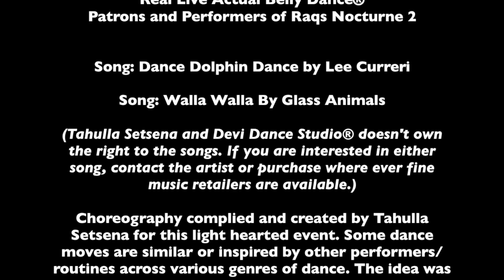Raqs Nocturne 2 -Tahulla Setsena Dancing to Walla Walla by Glass Animals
Halloween event at Monnik Brewing Co. Raqs Nocturne 2- Magic. Inside scoop from Tahulla about her performance..lol Overall it was fun and an honor to share the stage with some of the most wonderful people in the area. Looking forward to next year without a wardrobe malfunction, bronchitis, and being sleep dep. - Tahulla Setsena

To stay in the know of what is going on with Tahulla Setsena and Devi Dance Studio® visit these various links: